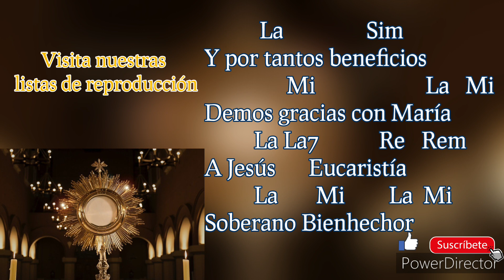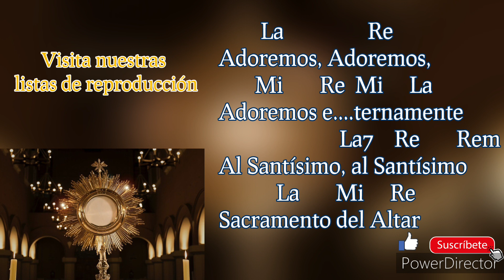ADOREMOS, Canto para Hora Santa-Dei Verbum-Acordes(La)